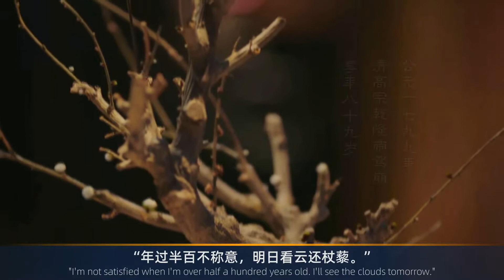五十岁的70后，扔掉这三样东西，后半生越走越顺